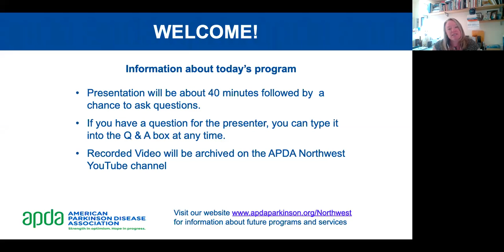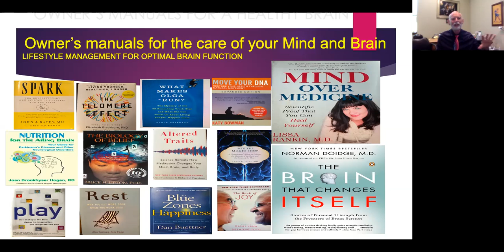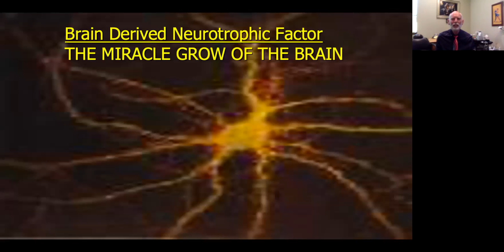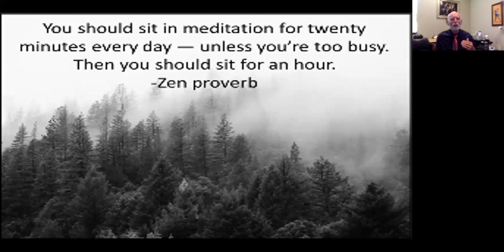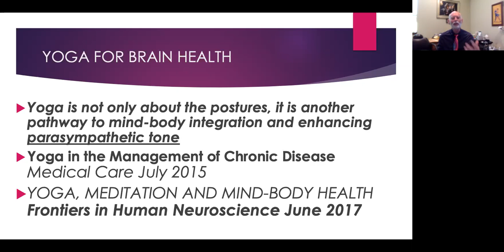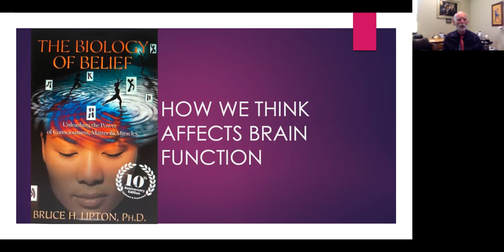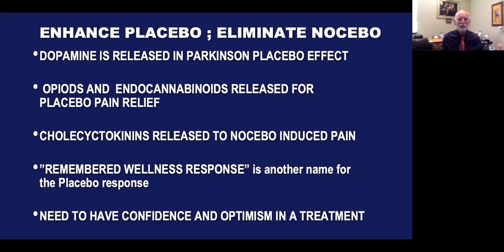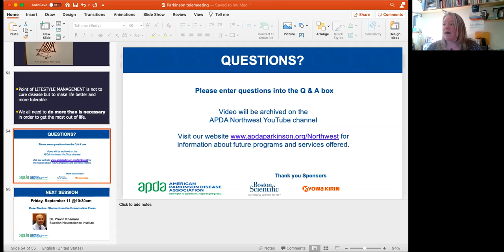APDA Take Control: Mind Over Parkinson's - Principles of Neuroplasticity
Lifestyle management is what we can do for ourselves to enhance the effects of direct treatment measures for Parkinson’s. This includes proper nutrition and adequate physical exercise along with exercises for our Mind.

Since Parkinson’s is due to a disturbance in the brain, we do physical exercise to send feedback messages to the brain to improve the motor and cognitive pathways.  In a similar way, very solid research has demonstrated what happens in our mind that produces a feedback to enhance the function of all aspects of our brain as well as enhancing the effects of Parkinson medication.
We will discuss the benefits of exercising the mind to improve positive thinking, stress control and optimism.
Especially pertinent to this time, we will also discuss the research behind the negative effects on our mind and brain of isolationism and the positive effects of human connectivity that we all need for optimal health.